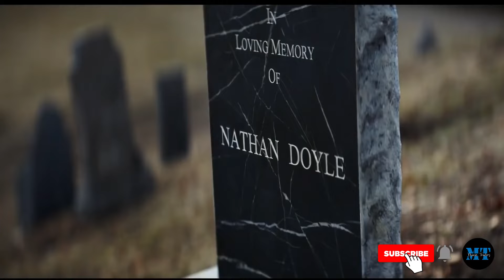THE TWIN (2022)- Suspense/ Horror Movie Trailer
Following the aftermath of a tragic accident that claimed the life of one of their twins, Rachel and Anthony relocate to the other side of the world with their surviving son. What begins as a time of healing in the quiet Scandinavian countryside soon takes an ominous turn when Rachel begins to unravel the torturous truth about her son and confronts the malicious forces that are trying to take hold of him.